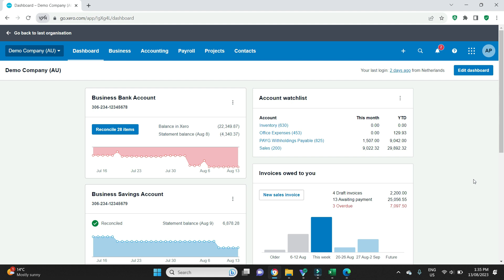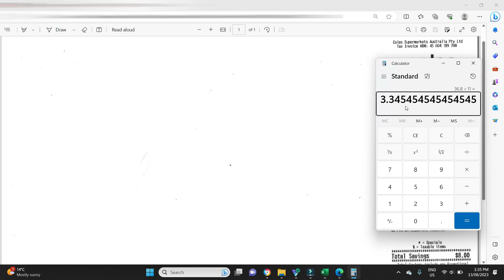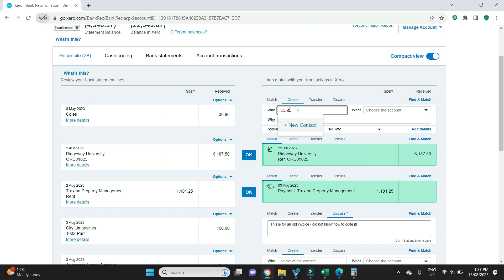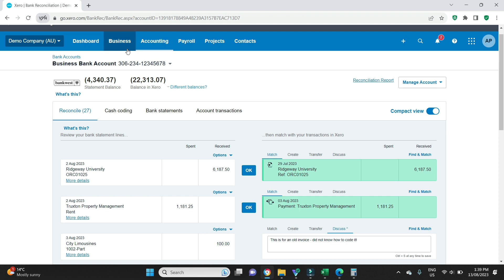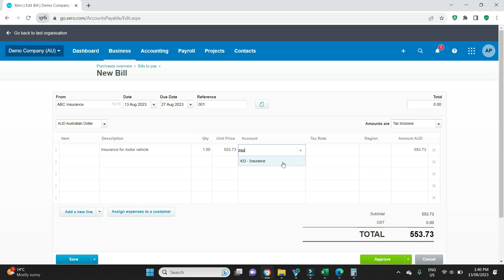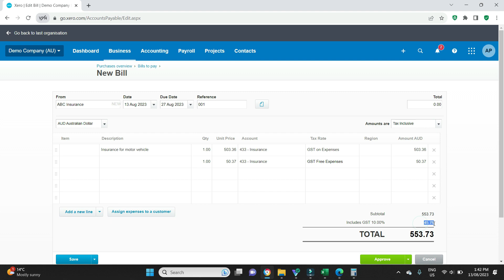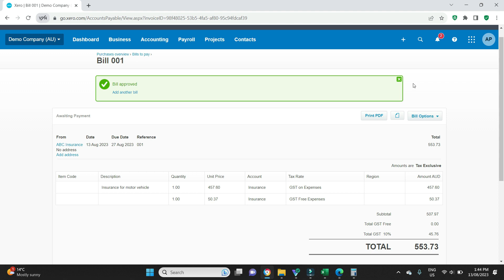How to Enter a Purchase in Xero when GST it is Not a full 10%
GST is not always a full 10%. There are a few items that do not attract GST in Australia. When you enter an invoice or a receipt for a purchase that includes non GST taxable items, you will need to split out the GST on Expenses and GST Free Expenses into different lines. You need to do this to record the GST component correctly.

When processing receipts in Xero you will need to click the Add Details button in the bank reconciliation screen so that you can enter a line for the GST on Expenses component and a separate line for the GST Free Expenses component.